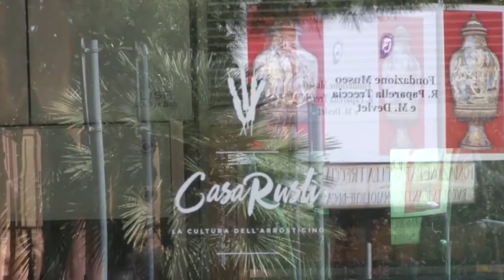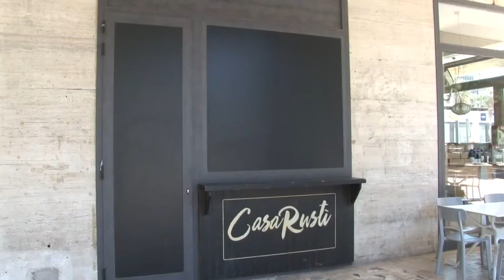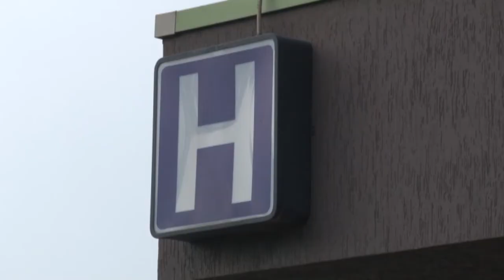Spari a Pescara: convalidato il fermo in carcere per Pecorale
Dopo l'udienza di questa mattina è arrivata la convalida del fermo per Federico Pecorale che domenca scorsa ha colpito con colpi di arma da fuoco Yelfry. Il ragazzo 23enne dopo giorni in rianimazione è in condizioni stabili